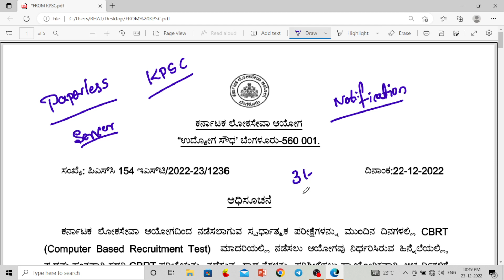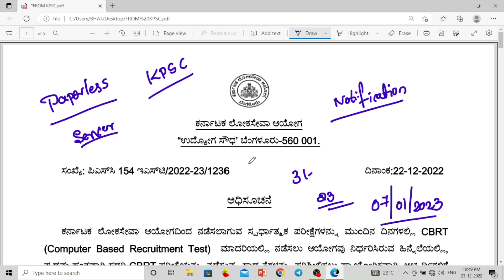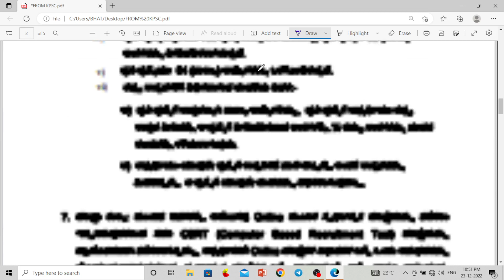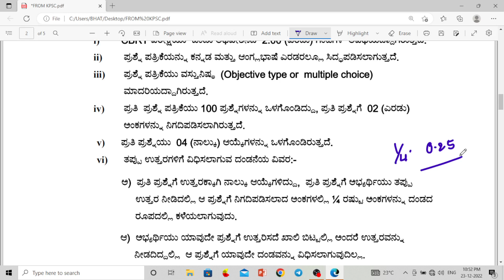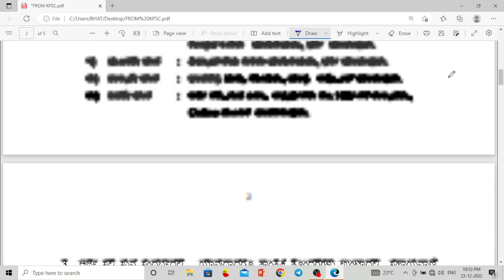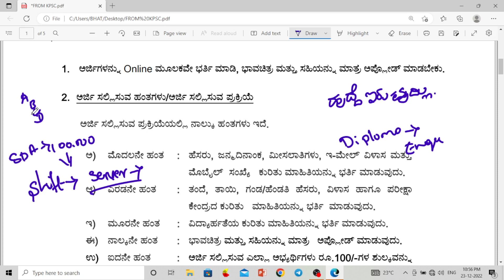KPSC NEW EXAM PATTERN#2023#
PDO syllabus link:-